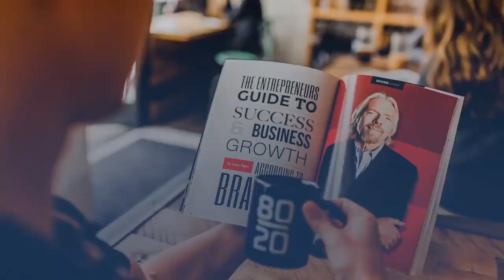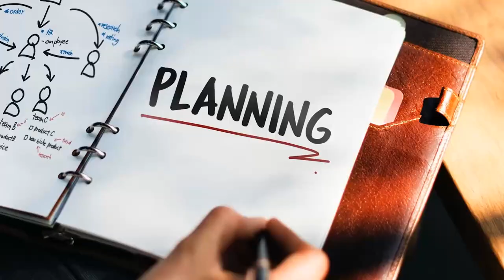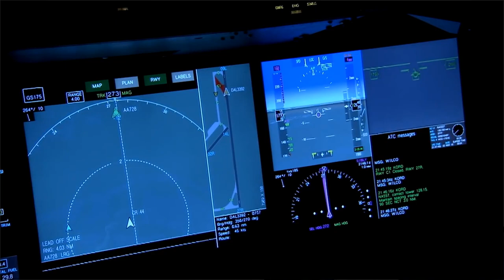Думай, Как 1% Успешных Мужчин (11 Советов Для Тебя)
Успех не приходит просто так. Успешные люди думают и действуют иначе. Возьми эти советы себе на вооружение.

Хочешь, чтобы успех пришел к тебе? Тогда прислушайсе к сегодняшним советам от Антонио Сентено.

Ведь ничего не бывает просто так. Для того, чтобы быть на высоте, быть счастливым, успешным, богатым – надо трудиться и работать над собой.